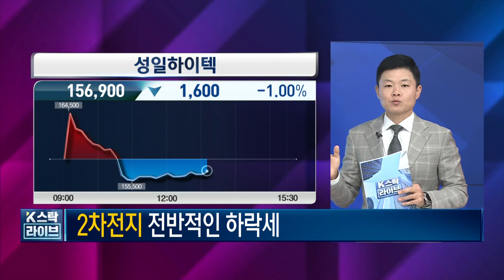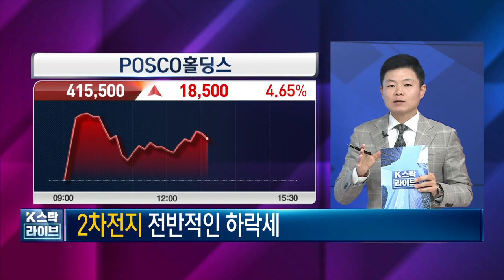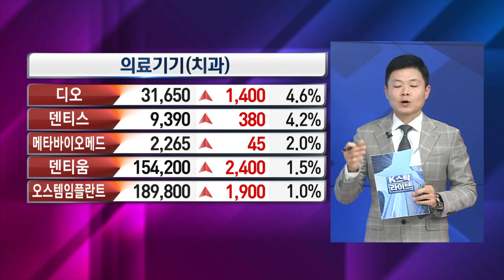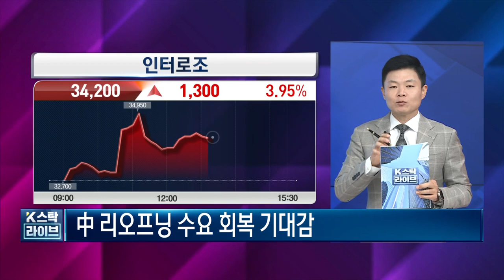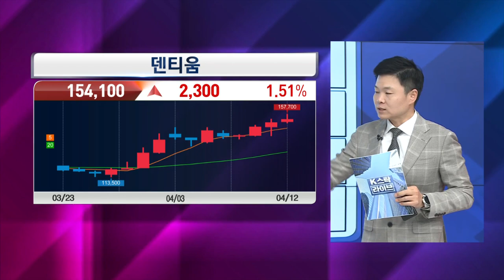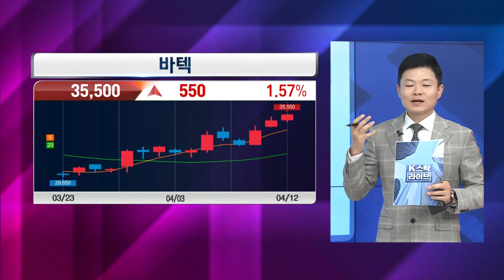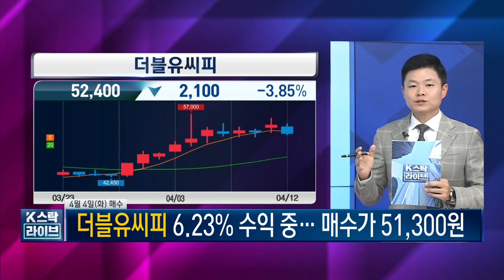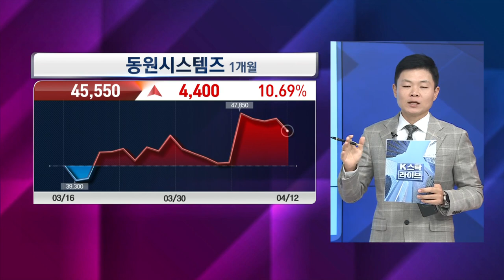[2차전지] 에코프로 매도보고서, 2차전지 고점론 | 리오프닝관련주 대장주는? | 치과용의료기기 관련주, 한국경제TV 이상로의 텐텐배거